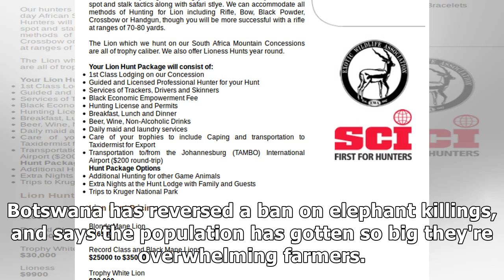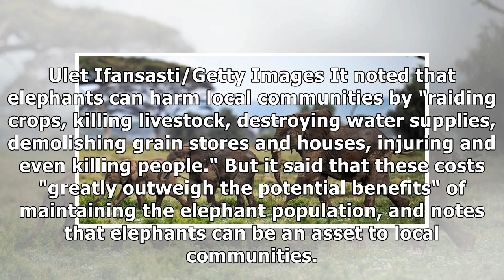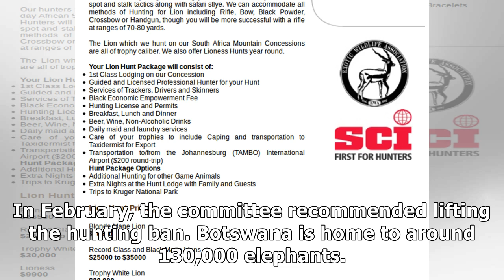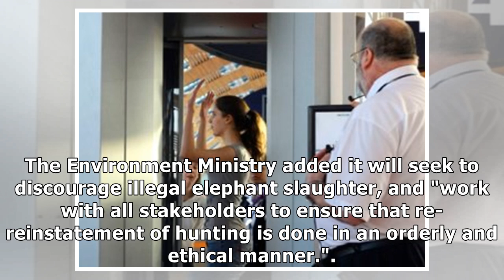Botswana is re-legalizing hunting elephants because it says they're causing chaos by killing live...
Botswana is re-legalizing hunting elephants because it says they're causing chaos by killing livestock and fighting with people